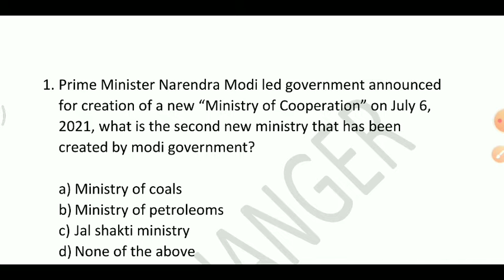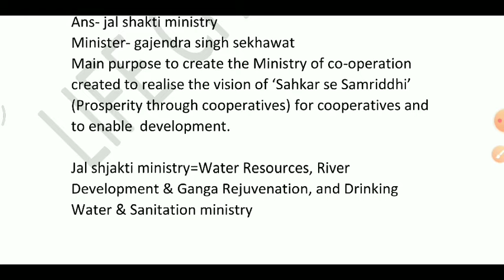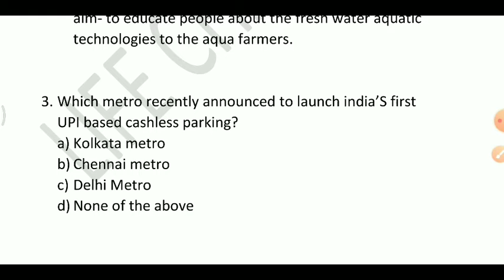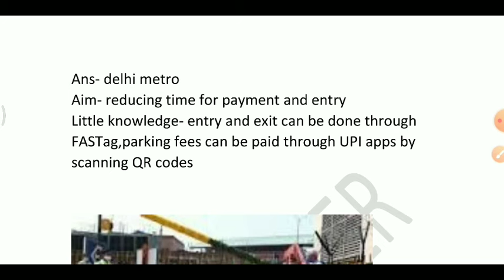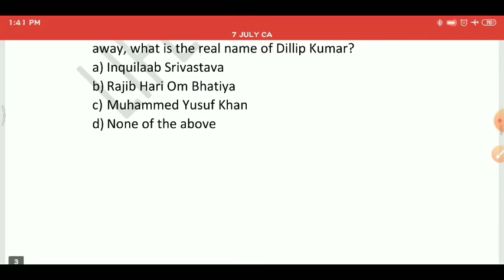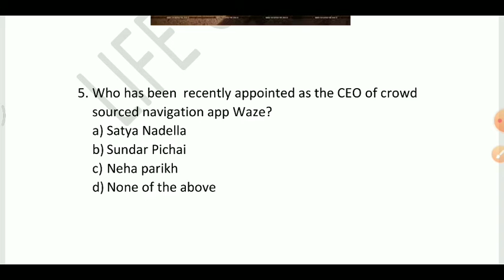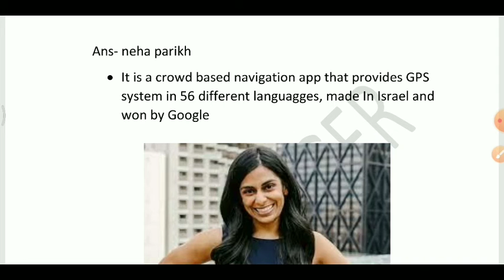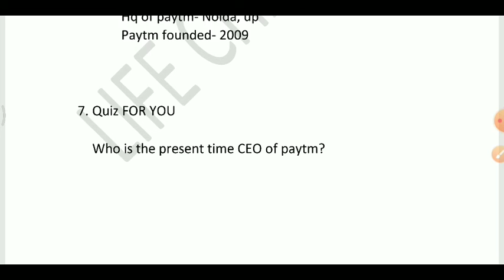09 JULY CURRENT AFFAIRS IN ODIA ||TODAY CURRENT AFFAIRS IN ODIA BY ODIA READERS|| FOR ALL GOVT. EXAM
VOCABULARY OF ANY LANGUAGE ARE THE BASIC OF THAT, MEANS YOU CAN COMMUNICATE WITH OTHERS..SO THAT GOVT.TRYING TO IMPROVE THAT QUALITY IN EVERY ASPIRANTS.
IN THIS ODIA READERS YOUTUBE CHANNEL TRYING TO PROVIDE YOU THE BEST & QUALITY. CONTENT ALL THE TIME.

🔰🛑 WORLD INVESTMENT REPORT 2021 BY UNCTAD 🛑🔰

🛑🔰 OUR SPECIAL VIDEO 🔰🛑

ODIA READERS doesn't own rights
to thsese video clips.they have in accordance with fair usw, been repurposed with the intent of educating & inspiring others.however,if any content owners would like their images/videos remove, please contact us by email:-
______________________________________(just ignore tags & hashtags)